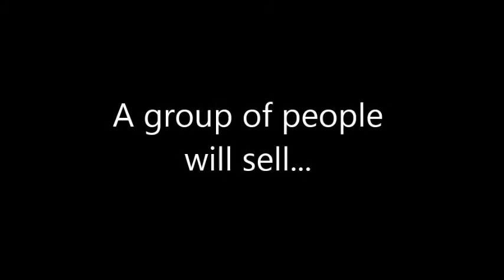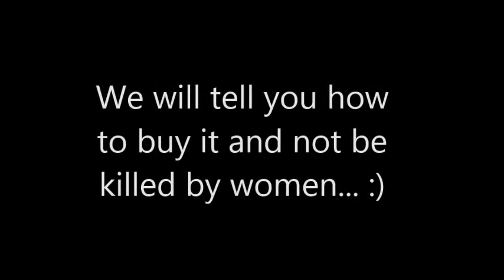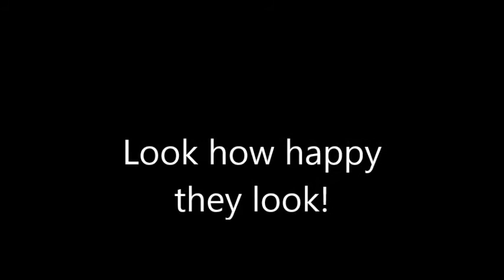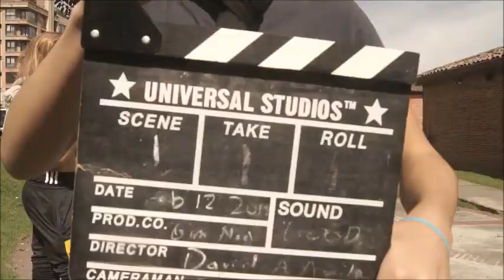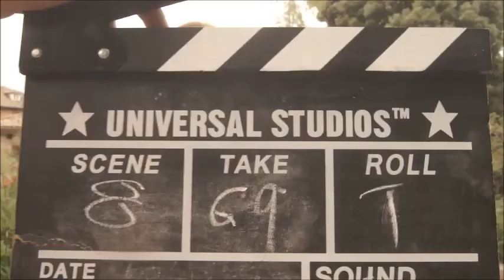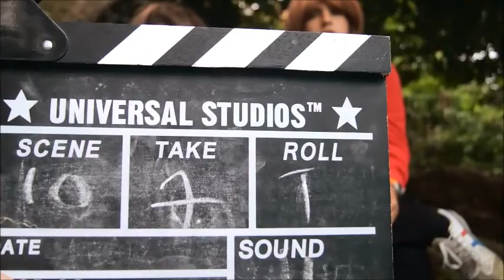WIGS Movie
Proyecto de Ingles
Junior Prod CO.